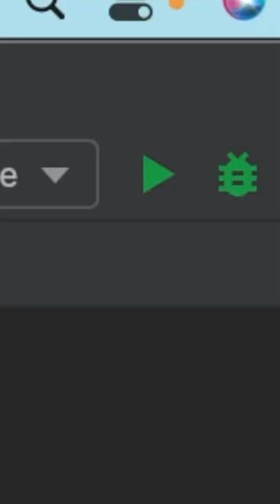How Programmers ACTUALLY Debug Code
Debugging is an arduous process us programmers/software engineers have to go through, whether it be Python, Java, C++, etc. Here's what typically happens.